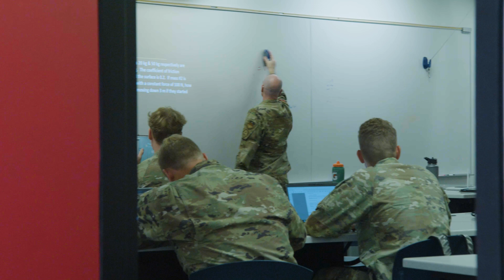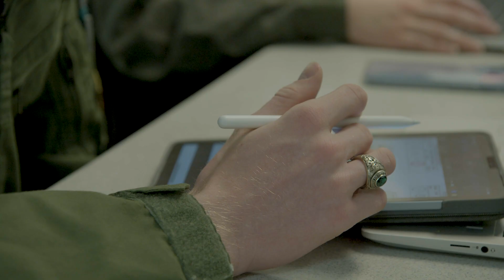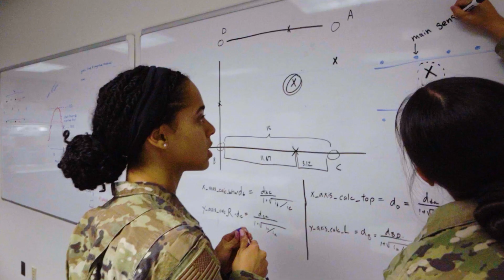2025 Research Awards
Each year, the U.S. Air Force Academy celebrates research accomplishments of faculty and cadets with an awards ceremony. Awards are for research conducted between September 1 of the previous calendar year and August 31 of the current calendar year.